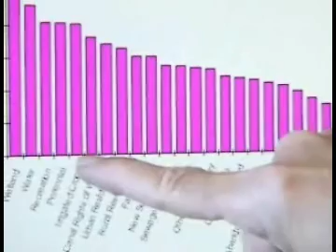About IDWR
This video demonstrates the purpose and culture of IDWR. We employ a broad range of water resource professionals including water resource agents, analysts, hydrologists, hydrogeologists, geospatial information systems analysts, and engineers. We also hire finance, information technology, human resources, and other administrative professionals to support core programs.

IDWR recognizes and appreciates our team's talents and contributions "to serve the citizens of Idaho by ensuring that water is conserved and available for the sustainability of Idaho's economy, ecosystems, and resulting quality of life."